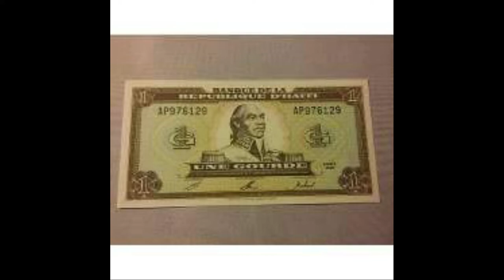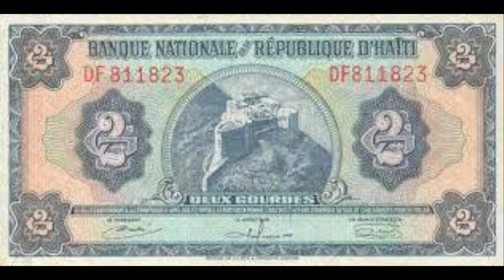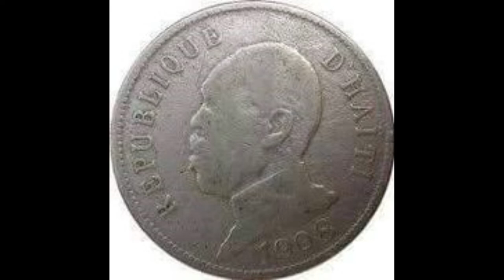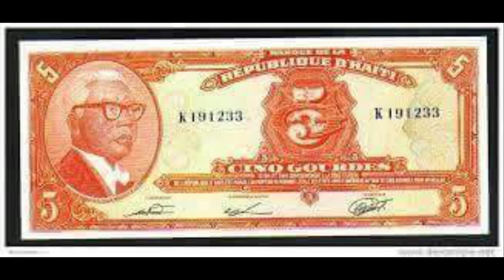LAJAN AYISYEN LONTAN : AYITI NAN TAN LONTAN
Gourde (monnaie)
Gourde haïtienne
Unité monétaire moderne actuelle
La gourde est l'unité monétaire et la devise d'Haïti. Son code ISO 4217 est HTG. Elle est divisée en 100 centimes.

Histoire
Le mot « gourde » est une dérivation du mot espagnol gordo (gros, gras), un terme qui se référait au peso : le peso gordo, est la pièce de huit dite « colonnaire », la piastre forte, produite de 1732 à 1771, une monnaie de transaction acceptée dans les colonies françaises des Antilles, à la fin du xviiie siècle et au début du xixe siècle, dont Saint-Domingue jusqu'en 1804, date de l'indépendance. Sous le régime colonial, des frappes monétaires existaient. Elles furent rares. Les prix courants s'y exprimaient dès 1750 en « gourdes, gourdins et escalins » et c'est la monnaie espagnole qui domine les échanges monétaires, dans un contexte massif de thésaurisation ; aussi les moyens d'échange restent le tabac, le sucre, et les lettres de change1. Le réal espagnol y circule donc, et la pièce de huit réaux, appelée piastre espagnole, est poinçonnée en son centre en guise de contremarque pour éviter la contrefaçon, et ce, jusqu'en 1815. Sous le sceau de la République française, après 1792, on trouve une tentative de frappe, avec des pièces d'argent libellées en « escalin » ; 1 escalin pèse 24 g d'argent, ce qui correspond au module de la pièce de 5 francs germinal2. Cette parité livre coloniale / franc reste théorique, même quand le général Rochambeau émet un rapport en 1803 sur la question monétaire de Saint-Domingue3.

La première utilisation de la gourde en tant que monnaie officielle remonte à 1813. Elle remplace alors la livre haïtienne, au taux de 1 gourde = 8 livres et 5 sous, livre qui équivalait à la livre coloniale française (basée sur la livre tournois, avec un pouvoir d'achat supérieur). Trois pièces d'argent sont alors frappées au nom de la République d'Haïti, sans doute dans un atelier monétaire local, certaines au profil de Jean-Pierre Boyer4. Sous la présidence d'Alexandre Pétion, le 8 mai 1813, est décidée l'impression des premiers billets, pour pallier le défaut de numéraire, un total de 300 000 gourdes en coupures de 5, 50, 100 et 500, gagés sur le produit des grosses exploitations du pays5.

Les émissions monétaires métalliques sont plutôt rares à cette époque mais elles existent. Une disette monétaire chronique prend place. Elle va durer jusque dans les années 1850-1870. Pour contrecarrer cette disette, le 25 septembre 1826, le président Jean-Pierre Boyer lance une nouvelle impression de billets au nom du Trésor haïtien. En 1841, on comptait pour un montant de 3,5 millions de gourdes en billets circulant dans le pays, couvert par 1,5 million de piastres en argent conservées par le Trésor, situation qui témoigne d'une grande prudence économique6. Haïti doit rembourser à la France chaque année plusieurs millions, depuis l'accord de 1826 ; les annuités sont régulièrement honorées, mais la situation se dégrade le 7 mai 1842, jour du tremblement de terre de Cap-Haïtien qui provoque une panique financière, aggravée par une révolution en 1843. La gourde-papier commence à se dévaluer. Par ailleurs, Boyer ne parvient pas durant cette période à fonder une banque nationale. En 1855, il faut 12 gourdes papier pour un dollar (ou piastre d'argent), contre 3 dix ans plus tôt. En 1867, il en faut 30 et les émissions papier s'élèvent à 130 millions de gourdes. Au moment de la révolution en décembre 1869, le volume de papier atteint son pic, soit 450 millions.

Entre 1870 et août 1872, le système est assaini. On pratique l'échange de billets, au taux de 1 piastre d'argent (ou dollar) contre 300 gourdes papier, et la démonétisation des anciennes coupures. La gourde est donc réévaluée. Fin 1873, tous les billets sont détruits, l'opération est une réussite. Les nouveaux billets apparaissent, ils sont libellés en piastres (1875), au taux de 1 gourde pour 1 piastre, et l'émission en est contrôlée7.

En 1881, le cours est aligné sur celui du franc français au taux de 5 francs = 1 gourde ; de fait, Haïti rejoint l'Union latine. Les pièces sont frappées par la Monnaie de Paris.

L'alignement sur le franc est suspendu en 1912 et la gourde est alors indexée sur le dollar américain au taux de 5 gourdes pour un dollar, ce qui constitue une dévaluation. Cette indexation fut abandonnée en 1989 et le taux de change est désormais flottant. Mais le terme dollar haïtien pour 5 gourdes est encore usité8. De la même manière, le mot penny est utilisé pour la pièce de 5 centimes. On parle également du terme « ardoquin » pour une pièce de 5 gourdes.

La Constitution de 1987 dans son chapitre 1, article 6, définit la gourde comme étant « l'unité monétaire nationale ».

Le dollar américain s'échange au prix de cent gourdes au 1er juin 2020 ; il en fallait deux fois moins cinq ans auparavant.